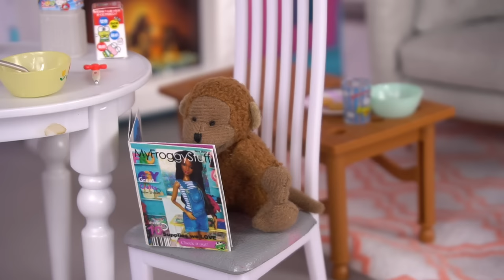Barbie Doll family - Baby Stacie Get Well Routine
Join us in today's heartfelt video as we follow Barbie Baby Doll Stacie on her unexpected tummy ache at preschool.  Watch as her classmates help, visit the school nurse, and experience the warmth of her family's care during her road to recovery. Stacie's mom comes to the rescue, picking her up from school to ensure she gets the proper rest and care at home, This video captures the essence of sisterly love and support during challenging times. See how Skipper and Barbie's thoughtful gestures bring a smile to Stacie's face.